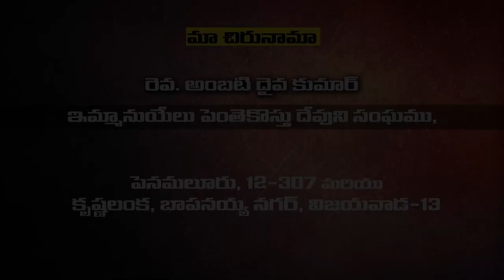Daiva Kumar Garu 09 02 23 అంశం:విశ్వాస పరిమాణం